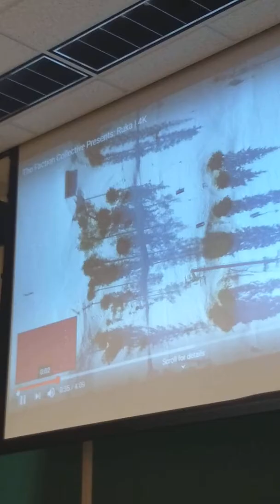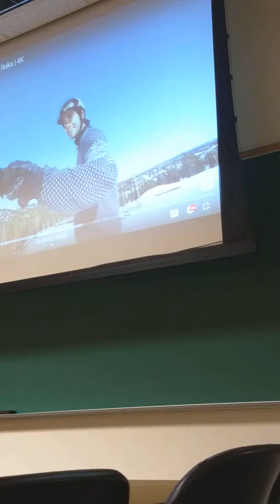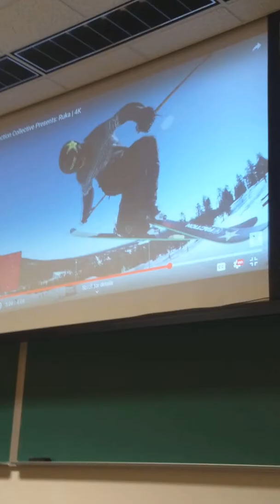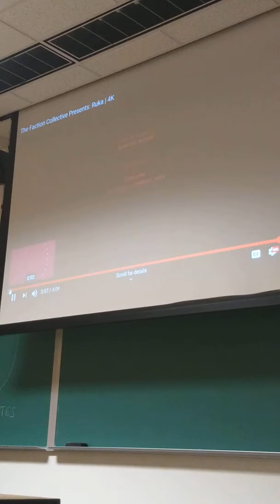Chanel Tres, "Topdown", goofing off during a study break on campus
Studying Soundtrack feat. Chanel